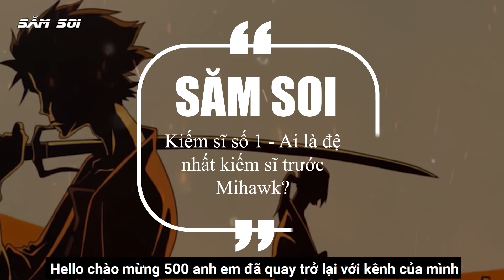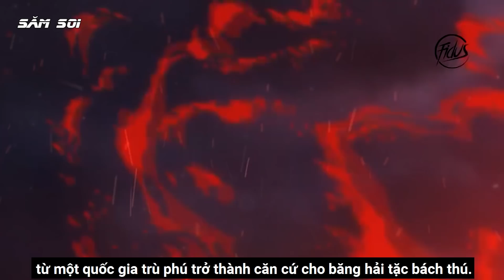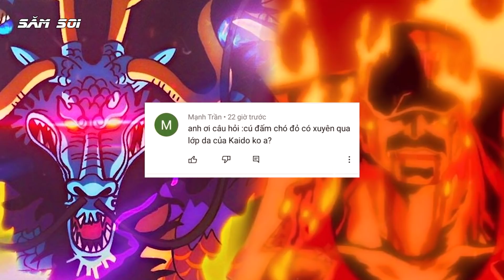Kiếm Sĩ Số 1, Ai Từng Là Đệ Nhất Kiếm Sĩ Trước Mihawk ?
Các bạn có bao giờ hỏi rằng danh hiệu đệ nhất kiếm sĩ bắt nguồn từ đâu mà ra không ? và trước mihawk mắt diều hâu, ai đã từng giữ danh hiệu kiếm sĩ số 1 này ? video hôm nay chúng ta cùng tìm ra đệ nhất kiếm sĩ thời trước nhé

👉 Áo phông cực đẹp cực chất tại đây nha